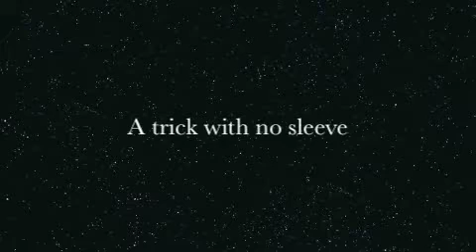a trick with no sleeve drum cover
Dave Grohl's Sound City Players, a collaboration of influential artists who were involved or had invested interest in some of the unforgettable recording that took place at Sound City Studios located in Van Nuys, Los Angeles, California, have put out a record that is well worth the hype, titled Real to Reel.  The release of this album is paired with Grohl's directorial debut of a documentary that commemorates Sound City Studios and its significance to the music industry.  The Foo Fighters front man and former Nirvana drummer was inspired to start this Sound City movement following the studio's closure in May 2011.  The studio's Neve 8028 console now sits in the artist's private Studio 606 in California, where this album was recorded.
"A Trick With No Sleeve," also features the two QOTSA members, but with Johannes on vocals this time.  It starts off like a Mark Lanegan-featured QOTSA song and then turns into a Foo Fighters song.